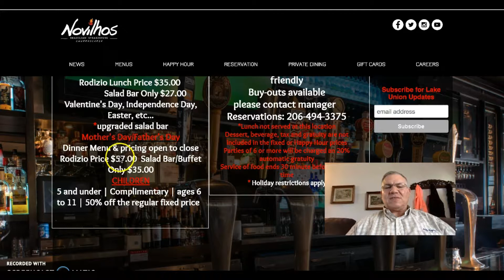Novilhos Brazilian Steakhouse Lake Union | Review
My wife and I went with friend to Novilhos Brazilian Steakhouse in Lake Union on a Saturday night. It was a first time experience for all four of us. Wow, did we ever enjoy ourselves!
The buffet/salad bar is to die for. There are interesting and delicious selections. One could easily enjoy that alone (an option available to you).
As you enjoy your buffet, if you have ordered it, waiters regularly come by your table offering various cuts of meat. I believe it is 16 options of lamb, pork, chicken and beef. The helpings are unlimited and the food is fantastic.
I ended with creme broulee for dessert. My wife opted for the lemon cake.

I recently got a cash back rebate of $130 from Dubli Online Shopping Mall. That makes $1138 back in my bank from online purchases (in 15 months time) I would have made anyway.